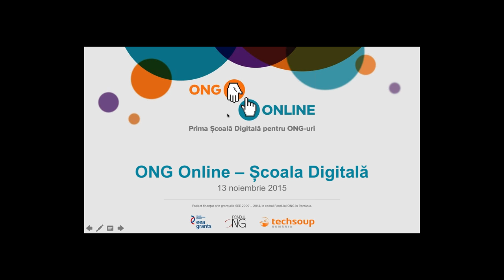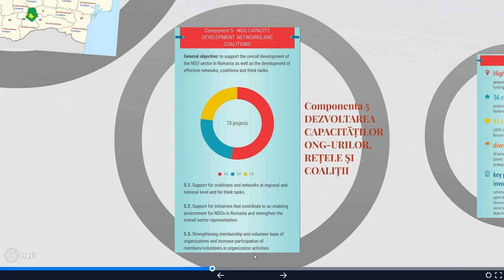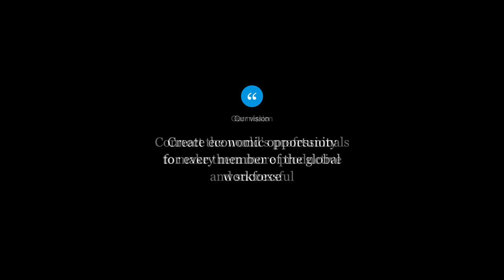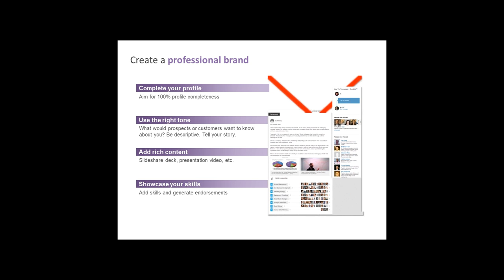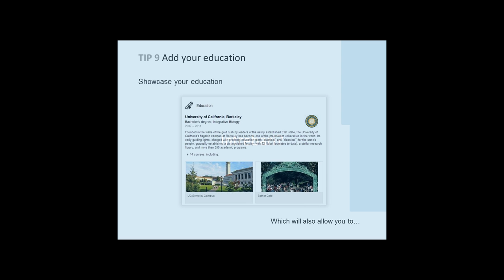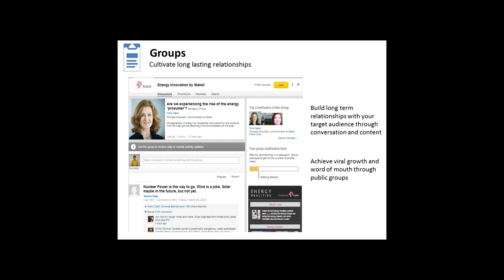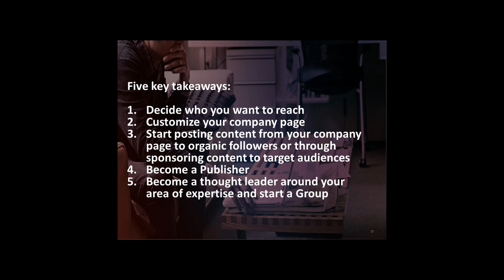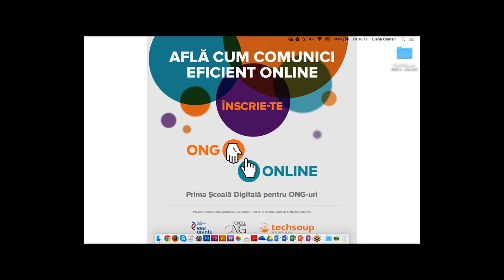LinkedIN pentru ONG-uri